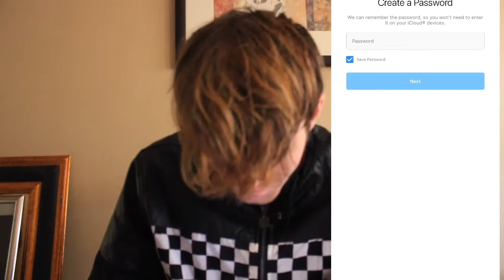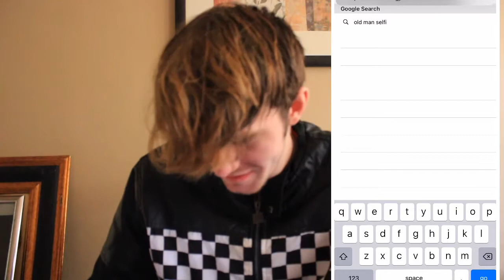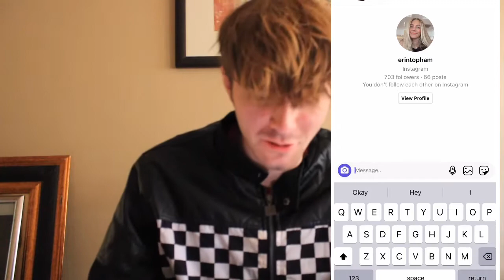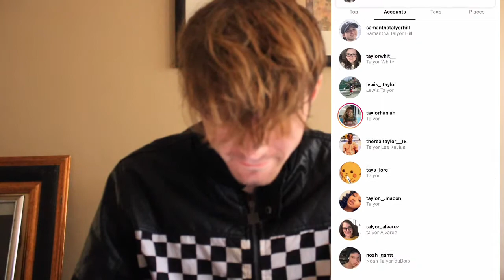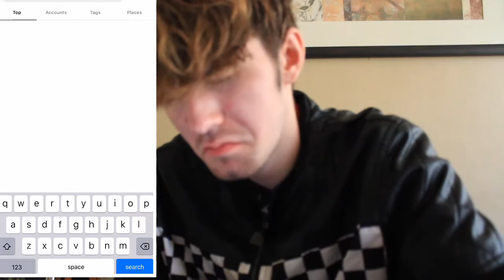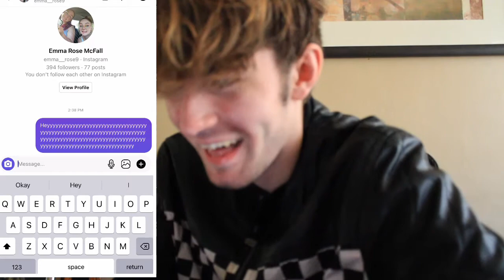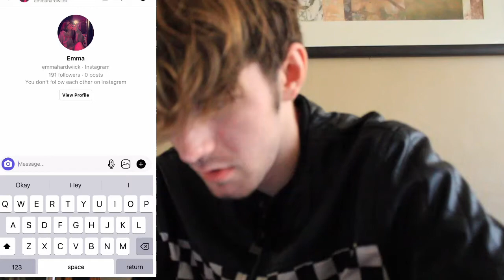DM’ing 100 RANDOM GIRLS ON INSTAGRAM! (Freaky)